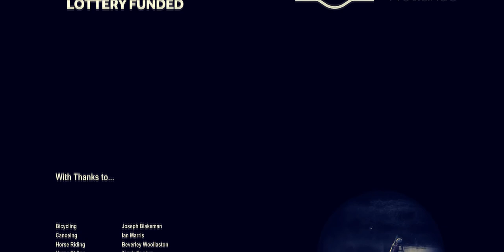A Journey Through Tame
Follow the River Tame through the Tame Valley Wetlands between Birmingham and Tamworth on this whistle-stop tour. Experience the landscape as never before... fasten your seat belts!